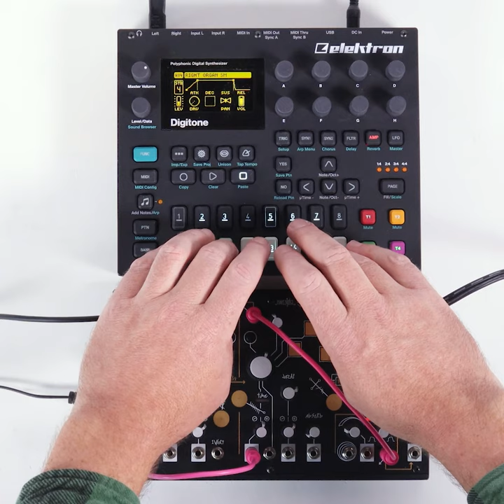Strega adding its magic to the Digitone!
Strega's External Substance Input is a gateway towards adding its unique "lived in" character to any instrument! In this case, an Elektron Digitone is routed through Strega and the pair create instant lo-fi atmospheres in their combination!

On the Digitone, we are switching between four preset tones, and on Strega subtly modulating its delay times for a swirling faulty-tape-machine-like sound.